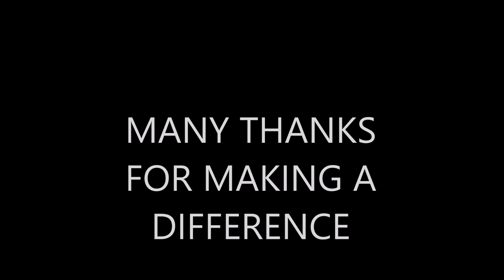CHAOS FOR A CURE